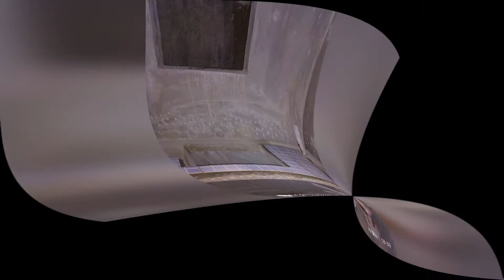CORONEL APARTMENT UPDATE APRIL 1, 2019